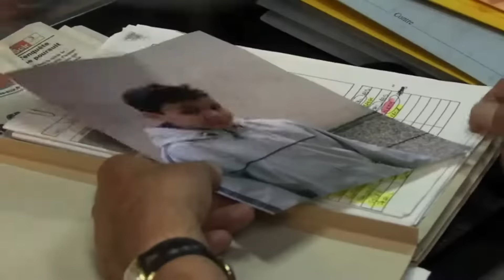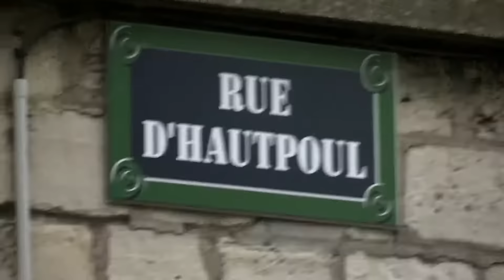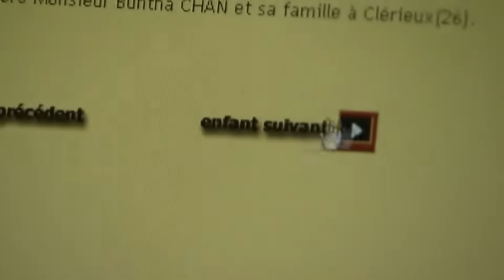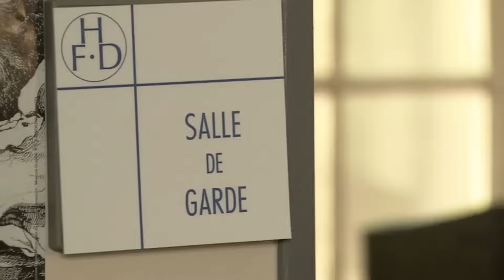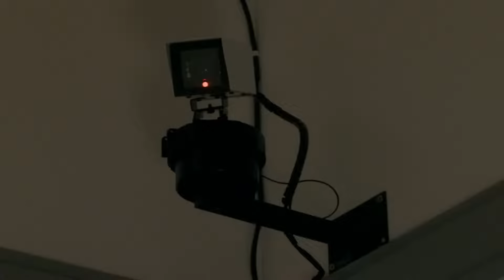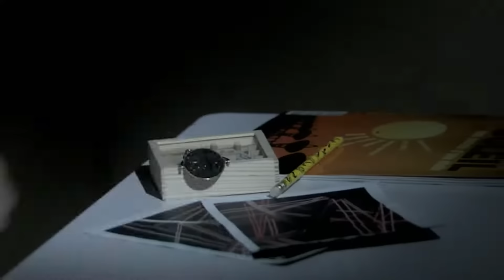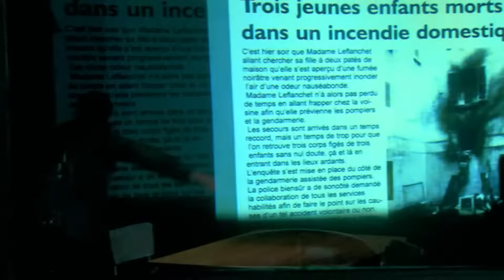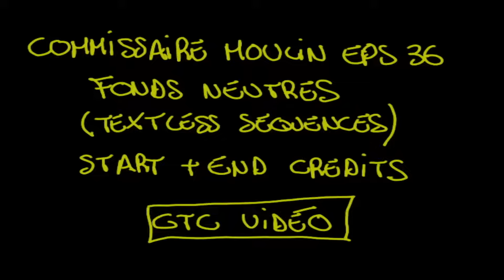Commissaire Moulin : Le pire des cauchemars - Yves Renier - Film complet | Saison 8 - Ep 10 | PM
Le commissaire Moulin et Marie visitent le jardin des Plantes. Soudain, ils aperçoivent une mère de famille complètement affolée.

Celle-ci est à la recherche de son fils de quatre ans, Kevin, qui vient d'échapper à sa vigilance. Moulin tente de la calmer et lance un appel micro mais personne ne semble l'avoir vu. Le commissaire prend les choses en main et demande au responsable de la sécurité de bloquer toutes les issues et de filtrer la sortie des visiteurs. Kevin est retrouvé mais le ravisseur s'évanouit dans la nature…

Avec :
Yves Rénier
Samantha Rénier
Bernard Rosselli
Clément Michu

Commissaire Moulin : Le pire des cauchemars (Saison 8 - Episode 10)
Réalisation : Hervé Renoh
Scénario : Philippe Isard
© PM Production - 2005